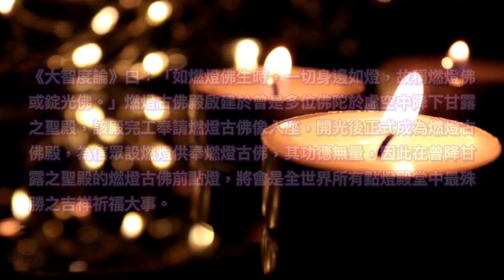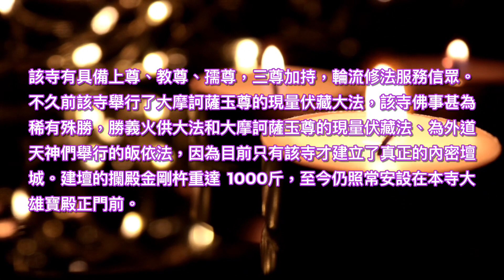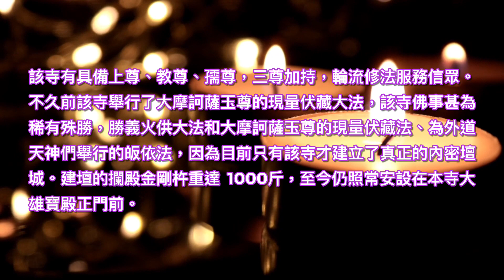聖蹟寺在燃燈古佛殿為大眾提供《光明祈福燈》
《大智度論》曰：「如燃燈佛生時，一切身邊如燈，故稱燃燈佛或錠光佛。」燃燈古佛殿啟建於曾是多位佛陀於虛空中降下甘露之聖殿，該殿完工奉請燃燈古佛像入座，開光後正式成為燃燈古佛殿，為信眾設燃燈供奉燃燈古佛，其功德無量，因此在曾降甘露之聖殿的燃燈古佛前點燈，將會是全世界所有點燈殿堂中最殊勝之吉祥祈福大事。並有位比聖德更高的大聖德在燃燈古佛前為燃燈者誦經、修咒，並追加功德，每日均有法師持咒、誦經、修法，在燃燈古佛供燈前為所有燃燈者祈福，祈願身體安康、事業成功、生意興隆、福慧增長、學業順利、國泰民安，其殊勝及加持力是非比尋常點燈之殿堂。

為應各界善信熱烈反應，現提供網上報名，歡迎大家前來虔誠點燈祈福。

所有燃燈報名表會與功德金收據核實後，上呈大聖德祈福追加功德，若報名表與收據不符者，則不符合條件上呈。

凡燃燈祈福之名單會按姓氏筆劃依序造冊並加蓋印章，公開提供大家至本寺自行查看核實。如果公開榜表沒有你的名字，說明你並沒有辦理燃燈祈福手續，如果你交了費用而沒有名字，請你提供你的收據與聖蹟寺僧眾們聯繫。聖蹟寺不是一個普通的寺廟，是絕對公正行持佛教正法之寺，為了杜絕循私舞弊，沒有住持，沒有監院，包括知客師都是多人承擔，都是集體研究共同決定，所以是目前在世界上唯一一座集體領導的寺廟。

該寺有具備上尊、教尊、孺尊，三尊加持，輪流修法服務信眾。不久前該寺舉行了大摩訶薩玉尊的現量伏藏大法，該寺佛事甚為稀有殊勝，勝義火供大法和大摩訶薩玉尊的現量伏藏法、為外道天神們舉行的皈依法，因為目前只有該寺才建立了真正的內密壇城。建壇的攔殿金剛杵重達1000斤，至今仍照常安設在本寺大雄寶殿正門前。

點燈方式可分：個人〔全年〕及 全家 〔全年〕
如點燈十年或終生者，請與聖蹟寺知客師聯絡。

有關光明祈福燈之相關事宜，